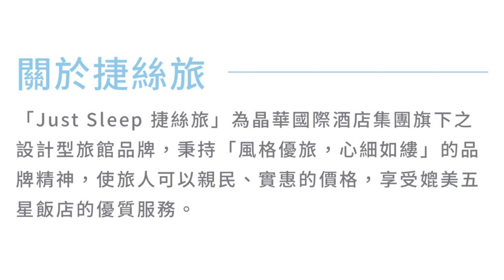礁溪捷思旅 108033694 吳巧涵